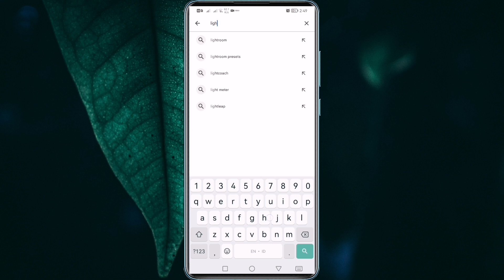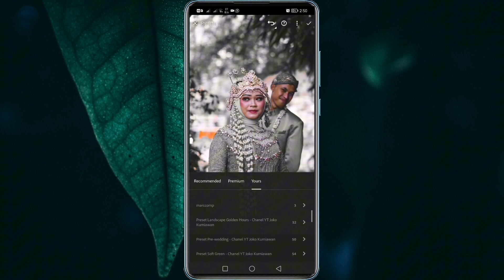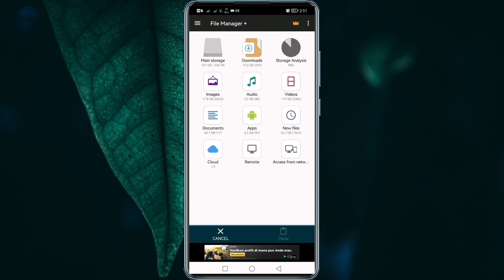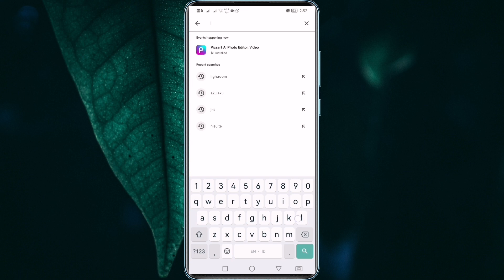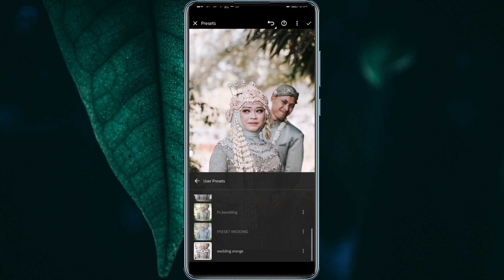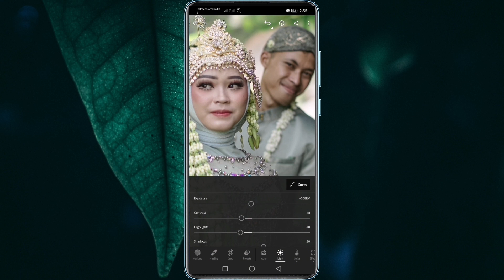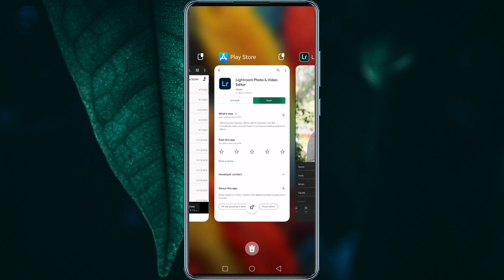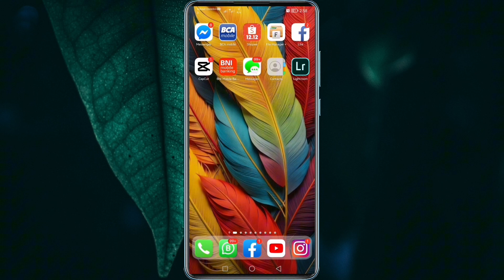cara memasukan preset xmp adobe lightroom mobile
lightroom mobile impor preset xmp